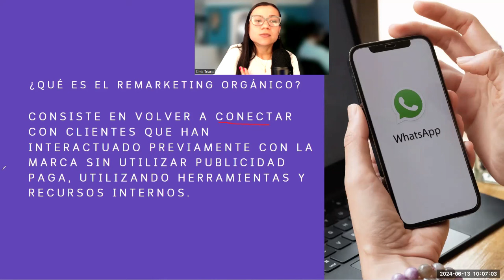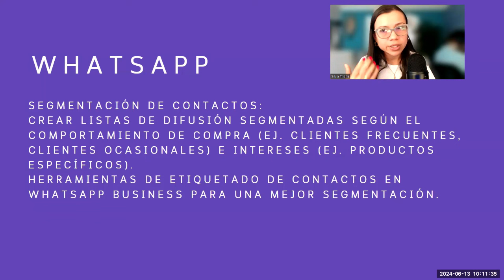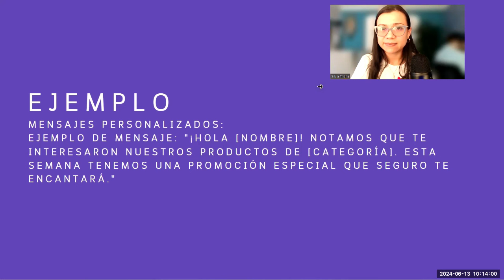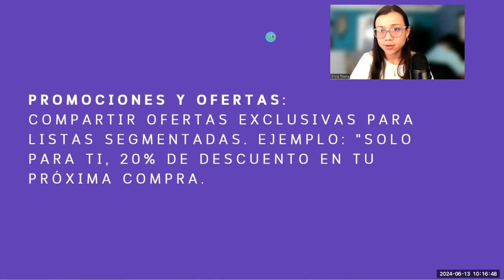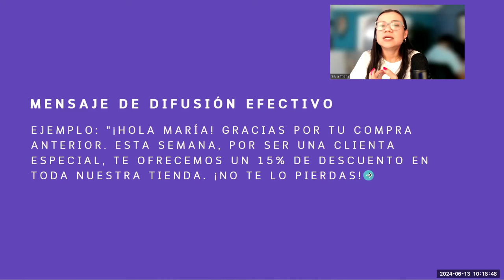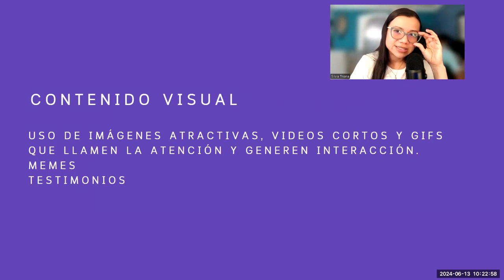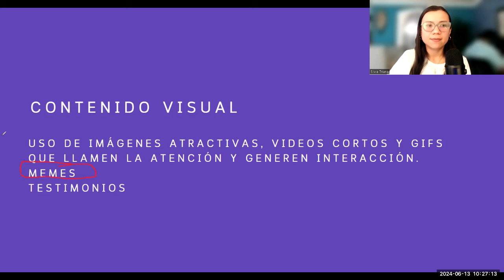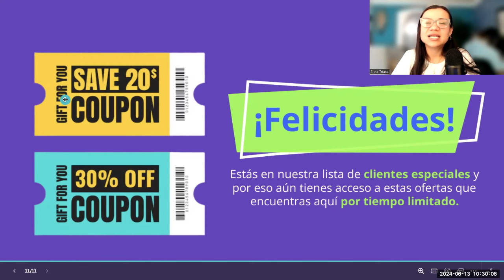VENDE MÁS EN INTERNET - ESTRATEGIA DE REMARKETING Sin Invertir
Únete a mi comunidad VIP Circulo Dharma aquí, construye la comunidad de tus sueños mientras creas un negocio rentable👇

¿Sabías que el 70% de las ventas se cierran a través de esta estrategia de remarketing?
En esta clase te enseño todo el paso a paso que debes seguir para lograr hacerlo con éxito. Apóyate de todas las estrategias para que logres cada vez tener más cercanía con tu cliente y por ende vender más.